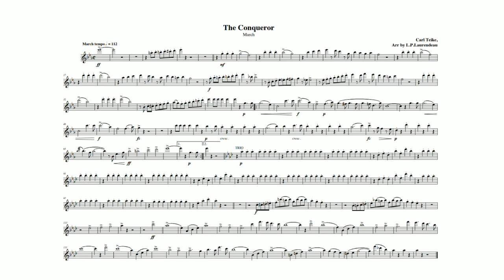Carl Teike"The Conqueror March" 1st B-flat Clarinet